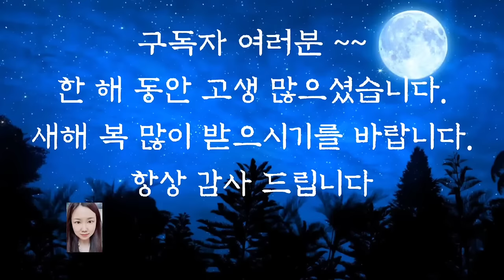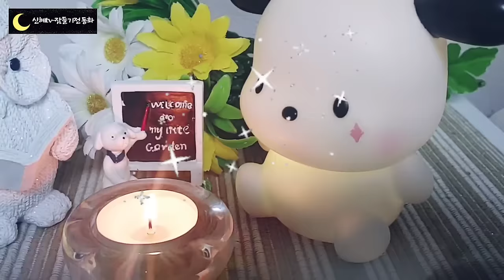🌜어른들을 위한 옛날이야기🌛/작고큰것/수면동화/오디오북/전래동화/옛날이야기/동화/동화모음/중간광고없음/야담/설화/중간광고없음/신혜tv/신혜/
작고 큰 것 (0:00)
고양이를 닮은 꽃 (3:24)
닭의 병아리 기르기 (12:57)
돈귀신의 해코지 (19:41)
지혜로운 막내 며느리 (32:43)
쥐를 막는 방법 (41:25)
금덩어리와 쌀 (48:59)
이야기 정리 의견(59:28)

사람이 다른 동물과 다른 점은 여러가지가 있겠지만 사람은 이야기를 만들 수 있다는 점이 다른 동물과 큰 차이점일 것입니다
이것은 생각을 하기 때문에 가능한 것일텐데요. 사람들은 이야기 속에 자신의 바램이나 억울함 행복 등 여러 가지 생각과 감정을 담아냅니다.
그렇기 때문에 같은 주제의 내용일지라도 이야기를 전하는 사람의 생각에 따라 이야기는 조금씩 변하기도 합니다.
비슷하지만 저마다 다른 다양한 옛날 이야기들과 함께 오늘도 편안한 잠자리 되시길 바랍니다